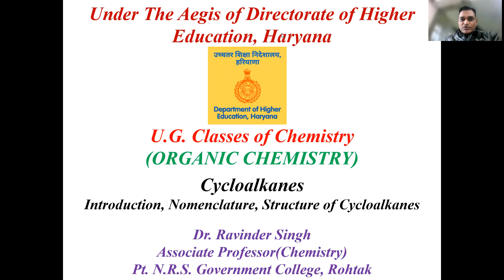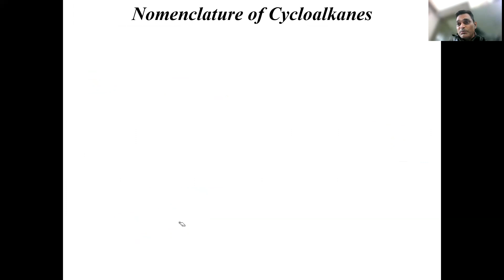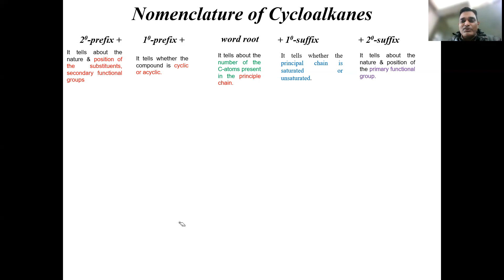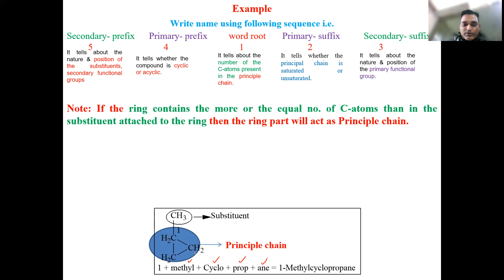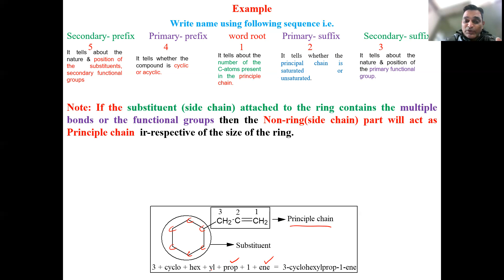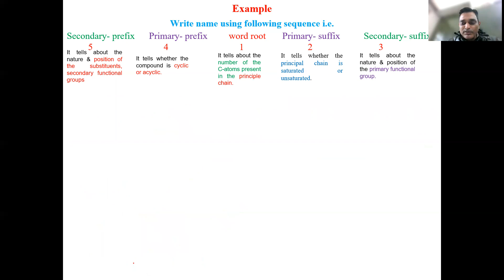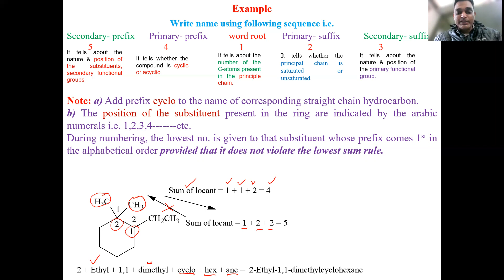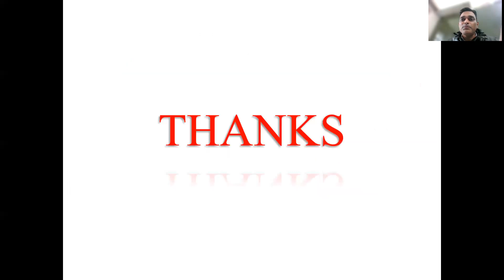Cycloalkanes Part 1 Introduction, Nomenclature, Structure of cyclopropane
Introduction, Nomenclature, Structure of cyclopropane